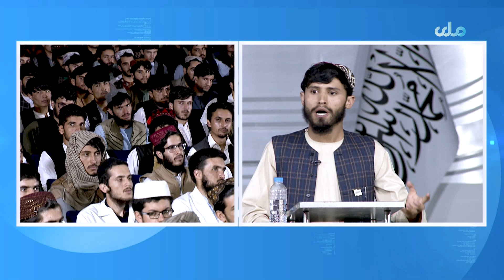سخن‌رانی عبدالمطلب مصلح محصل پوهنتون کابل در مورد روز پیروزی ا.ا